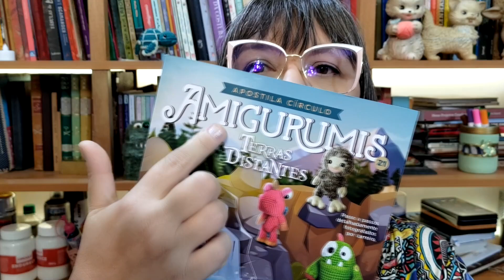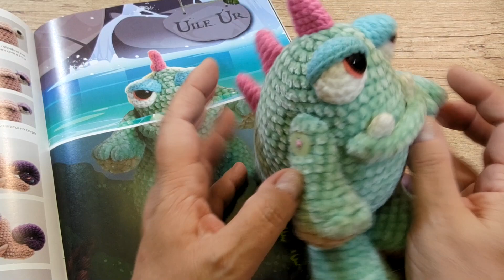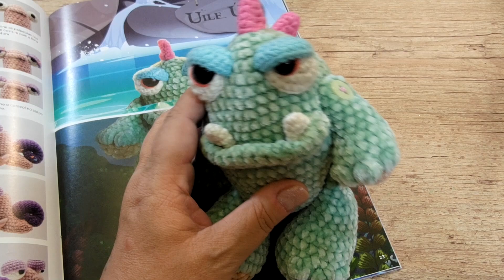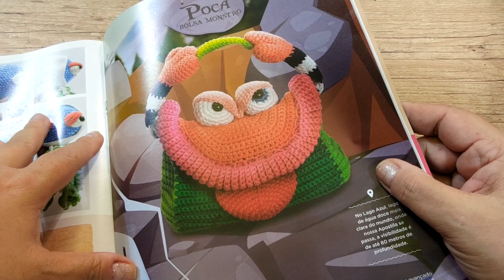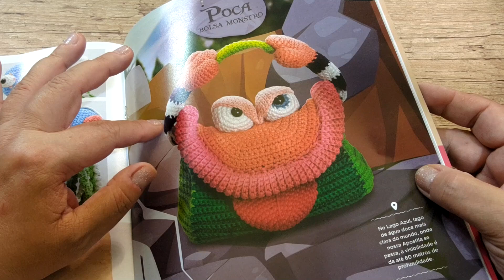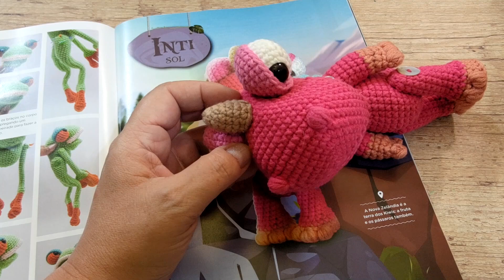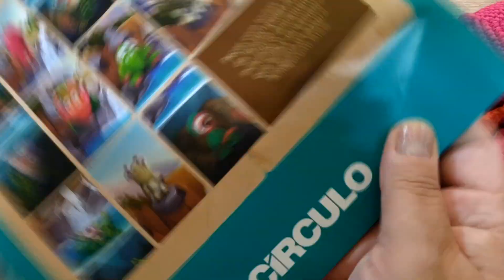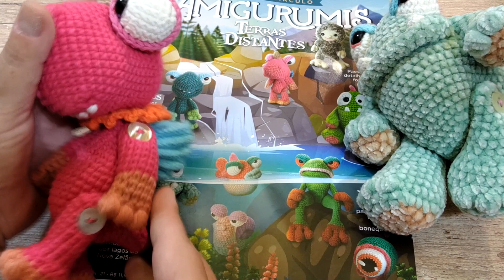Método Criativo e apostila Terras Distantes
Meu método de inspiração